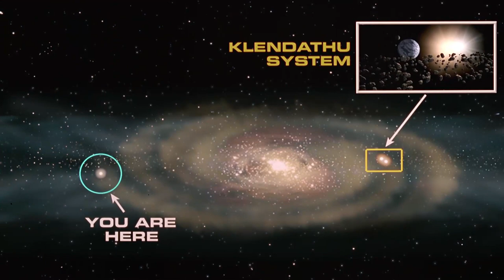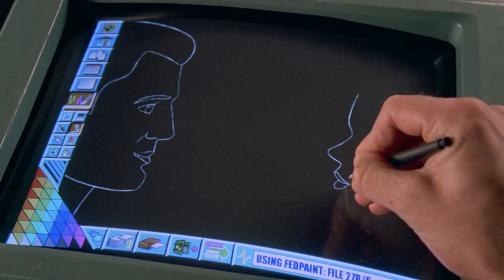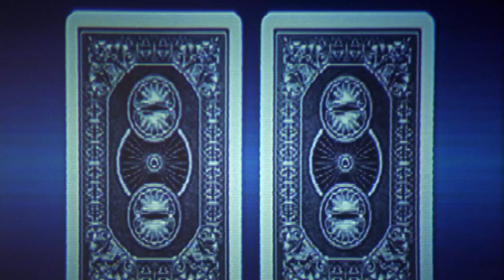Extended Preview | Starship Troopers (1997) | Creature Features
Watch an extended preview of the first 10 minutes of Starship Troopers!

From the bridge of the Fleet Battlestation Ticonderoga, with its sweeping galactic views, to the desolate terrain of planet Klendathu, teeming with shrieking, fire-spitting, brain-sucking special effects creatures, acclaimed director PAUL VERHOEVEN crafts a dazzling epic based on Robert A. Heinlein's classic sci-fi adventure. CASPER VAN DIEN, DINA MEYER, DENISE RICHARDS, JAKE BUSEY, NEIL PATRICK HARRIS, PATRICK MULDOON, and MICHAEL IRONSIDE star as the courageous soldiers who travel to the distant and desolate Klendathu system for the ultimate showdown between the species.